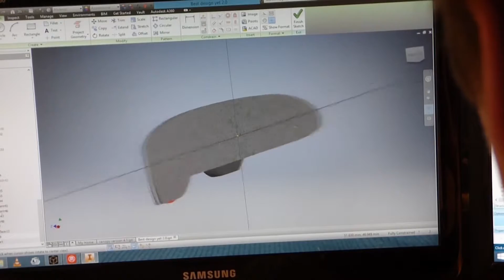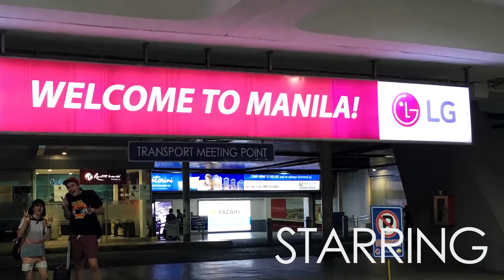Our Journey to the 2016 Shell Eco Marathon Asia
Follow the Girton Racing Team as they prepare to become the first ever Australian High School to enter in the 2016 Asian Shell Eco Marathon, held in the Philippines.